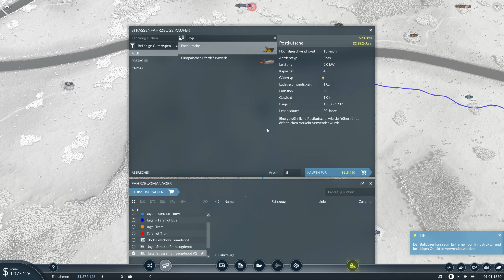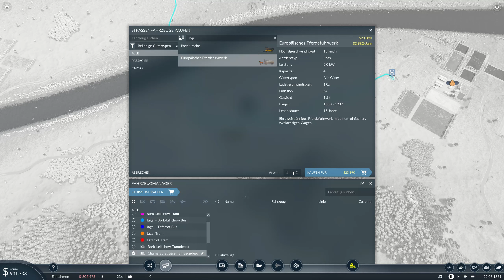1850 in Mitteldeutschland | Transport Fever 2 #05 | 🚂VanDeWulfen🚚